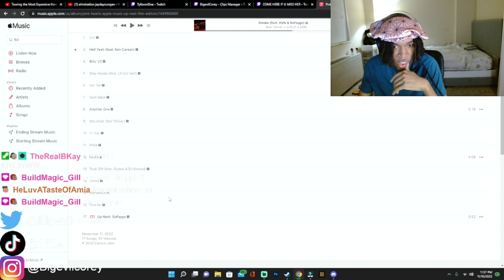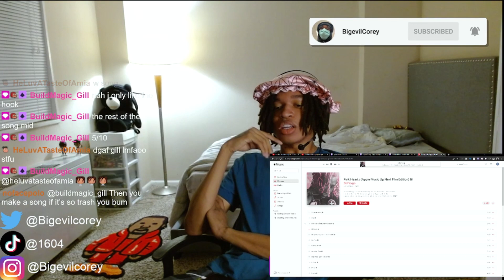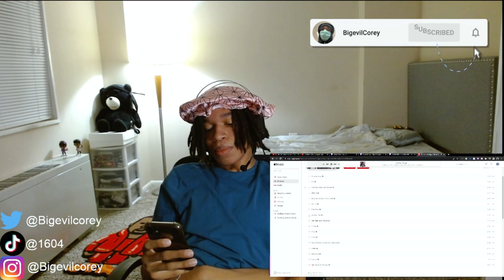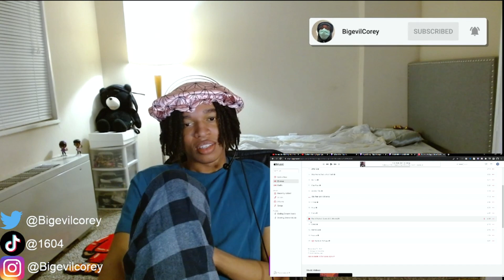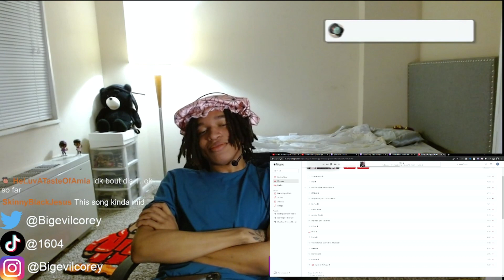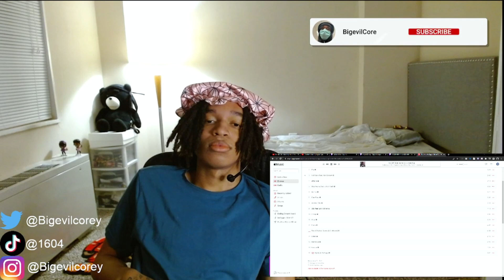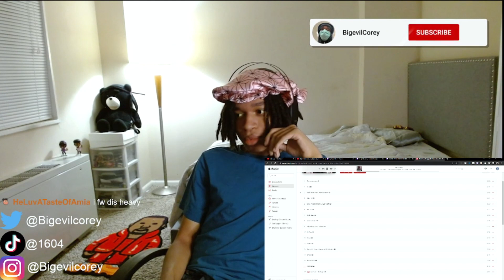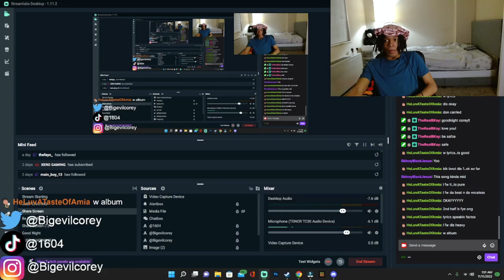SOFAYGO PINK HEARTS ALBUM REACTION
Twitch Reactions to SoFaygo New Album Pink Hearts